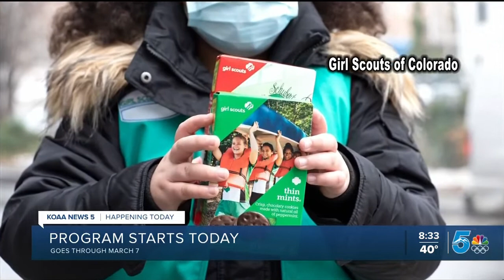Girl Scout Cookie deliveries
The Girl Scout Cookie Program starts today and will run through March 7.